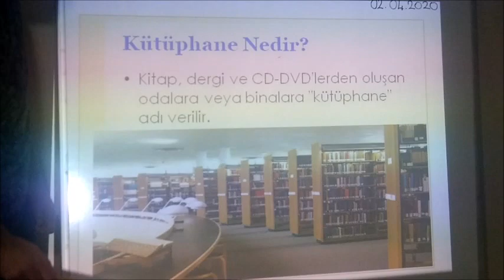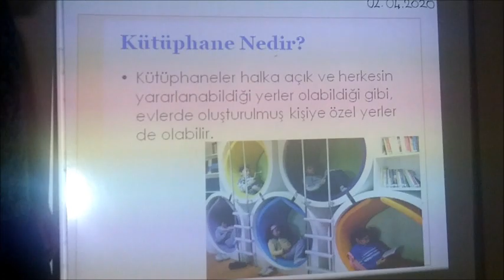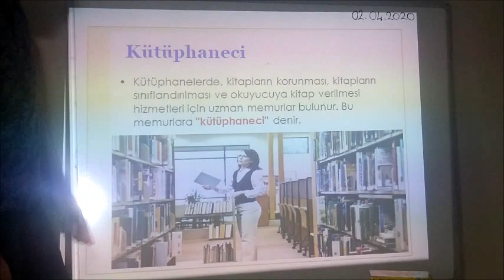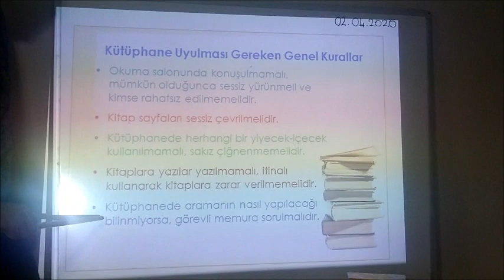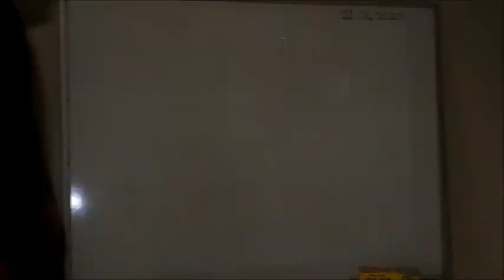TÜRKÇE - KÜTÜPHANELER HAFTASI